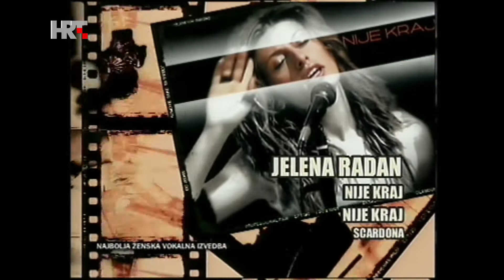Porin 2004: Najbolja ženska vokalna izvedba - Nina Badrić